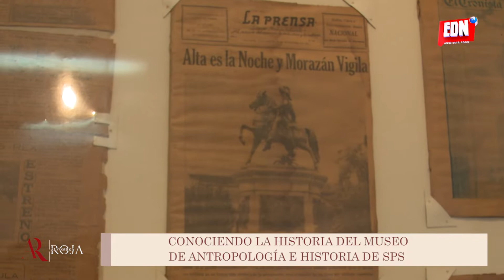La historia del Museo de Antropología e Historia | AlfombraRoja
¡Conociendo la historia del Museo de Antropología e Historia de San Pedro Sula!🙌 Este año se cumplió 28 años de haberse abierto al público, lo cual es el primer museo de la ciudad industrial.